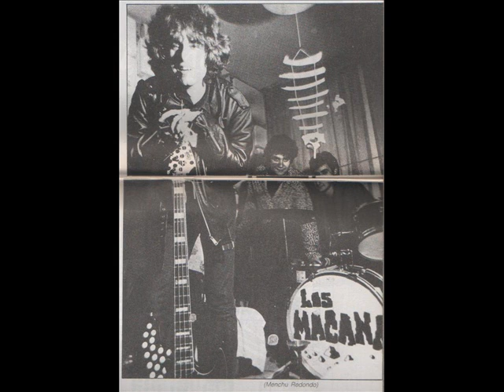Los Macanas. Caveland..wmv